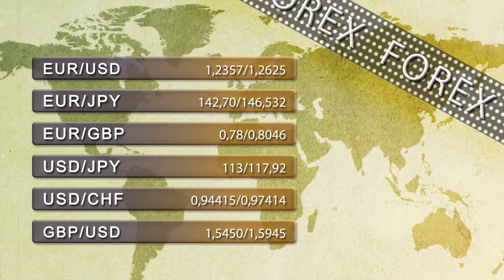Vídeo soportes y resistencias de los principales índices de bolsa